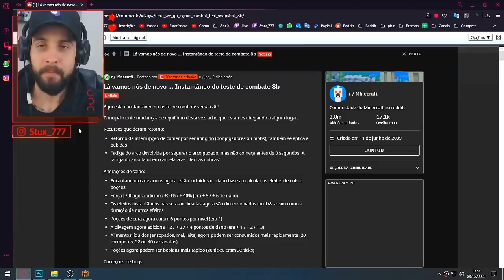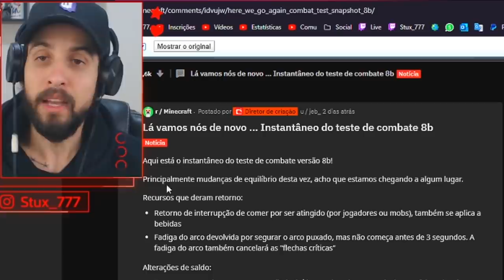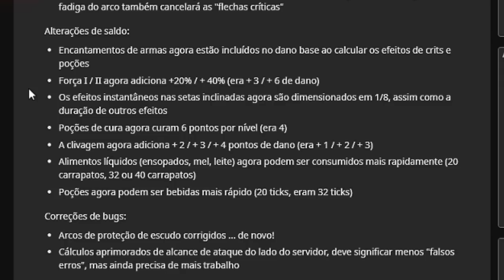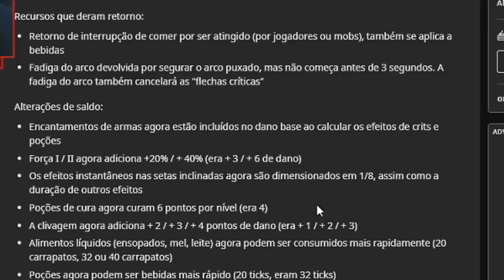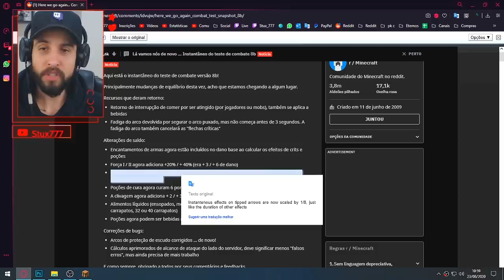SAIU!! NOVA VERSÃO DO SISTEMA DE COMBATE DO MINECRAFT!! ‹ Stux777 ›